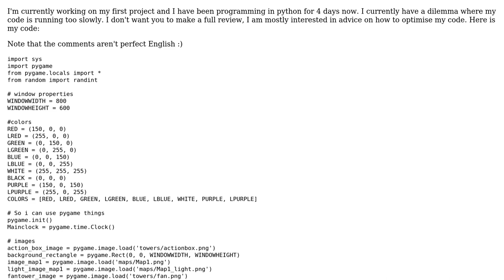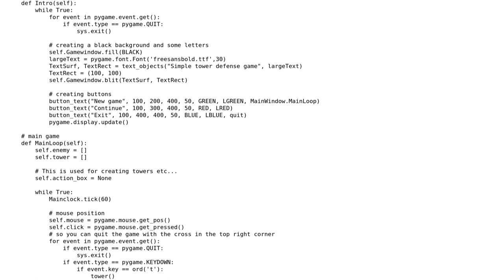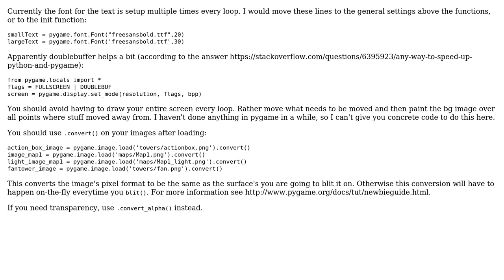Code Review: Beginning of a tower defense game, using pygame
With thanks & praise to God, and with thanks to the many people who have made this project possible! | Content (except music & images) licensed under CC BY-SA | Music | Images & others | With thanks to user TawnyPeach04 user Graipher user 200_success and the Stack Exchange Network Trademarks are property of their respective owners. You are responsible for your own actions.